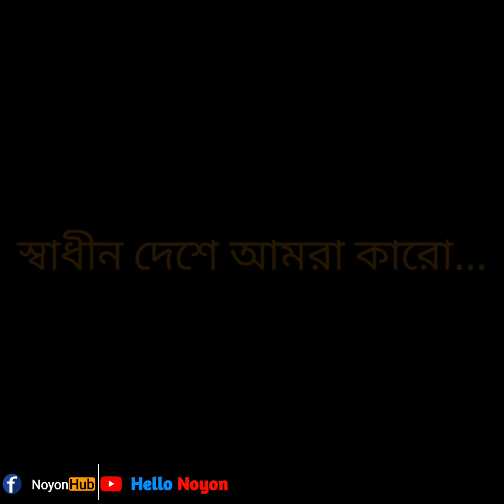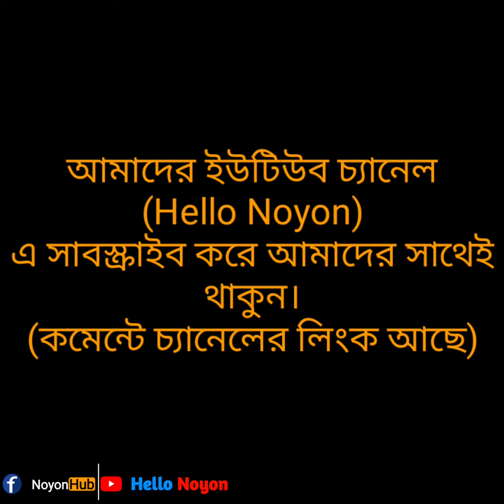বুঝলে বুঝপাতা, না বুঝলে তেজপাতা | Hello Noyon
This channel is an entertainment channel.  I usually try to make people laugh.  I try to present you various funny videos.  Those videos may or may not have something educational in them.  Because my purpose is to make people laugh, I am not a teacher.  Still trying to do something educational as well as entertaining at the request of my viewers.

The full video is made for fun only.  I'm not responsible if you take it seriously.